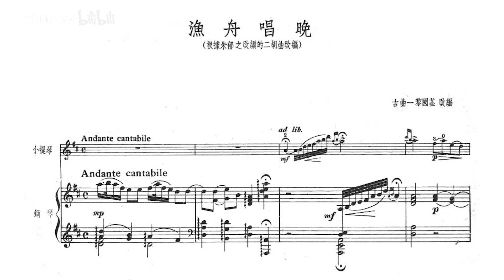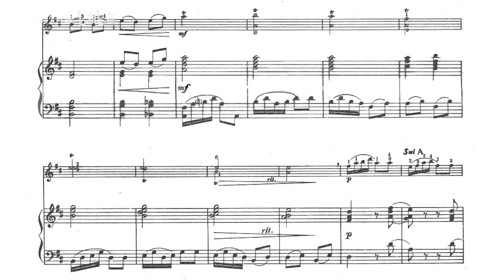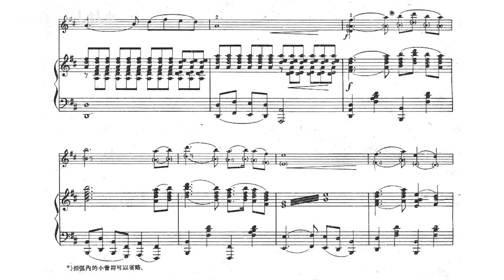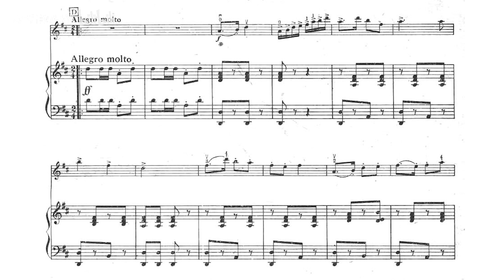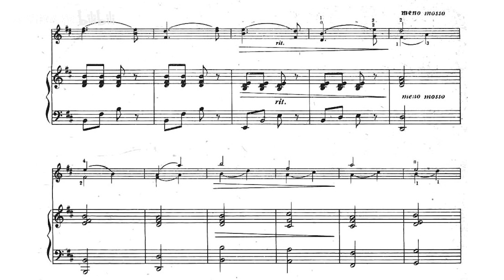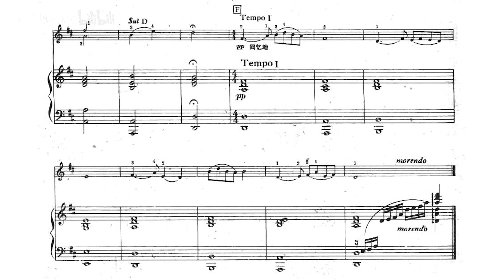[Score] Li Guoquan & Xu Shuhui: Violin & Piano "Singing the Night among the Fishing Boats" (渔舟唱晚)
Arranger: Li Guoquan [黎国荃] and Xu Shuhui [许述惠]

00:00 Violin: Tang Baodi [汤宝娣]
Piano: Zhou Shijing [周士璟]
Recording from LP vinyl "Butterfly Lovers Violin Concerto" (Catalog No. DL-0051), China Record, released in 1983. Also in CD of the same name (Catalog No. CD-02/40), China Record Company Shenzhen Branch, redistributed in 2002

06:21 Violin: Yu Lina [俞丽拿]
Piano: Sun Songqing [孙松青]
Recording from cassette "Pastoral Song - Violin Works By Chinese Composers" (Catalog No. HL-658), CRC Shanghai Branch, recorded and released in 1994. (or CD (Catalog No. SCD-117) redistributed by CRC in 2006

Score from "小提琴曲选", Music Publishing House, Peking, Jan 1961.
Cover from "渔舟唱晚", Music Publishing House, Peking, Aug 1958.

Arranged in 1956. This piece is originally for guzheng composed by Jin Zhuonan in 1912, and finalized by Wei Ziqiu and Lou Shuhua. Cao Zheng rewrote it in numbered score, and in 1952, he arranged it for duet of guzheng and erhu together with Zhu Yuzhi.
乐谱出自《小提琴曲选》，中国音乐家协会 编，北京：音乐出版社，1961年1月第1版第1次印刷。
封面出自《渔舟唱晚》，北京：音乐出版社，1958年8月第1版第1次印刷。

编曲：黎国荃

00:00
录音出自《梁山伯与祝英台 小提琴协奏曲》，中国唱片，DL-0051，1983年出版。
小提琴：汤宝娣
钢琴：周士璟

06:21
录音出自《牧歌——小提琴中国作品独奏曲集》，中国唱片上海公司，HL-658，1994年录音并出版。
小提琴：俞丽拿
钢琴：孙松青

原为金灼南于1912年所作之筝曲。后由魏子猷和娄树华改编完善。曹正将原工尺谱译为简谱，并于1952年与朱郁之合作改为筝胡二重奏。1956年由时任中央实验歌剧院管弦乐队指挥黎国荃（首席许述惠？）改为小提琴钢琴曲。